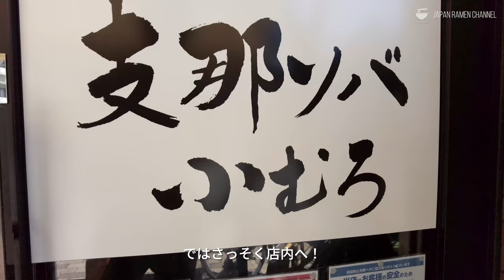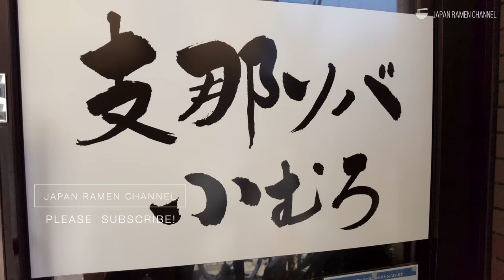【至高のワンタンメン】支那ソバ 小むろ【行徳駅】｜千葉県市川市｜Shinasoba Komuro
❑ More Info
支那ソバ　小むろ
千葉県市川市末広1-18-13 SATOMI-4番館

・注文方法  :  券売機制（対応紙幣：1000円札のみ）
・水 / お冷 ：2杯目以降は卓上ポットでセルフ

・食べログ ラーメンTOKYO 百名店2020 全店制覇